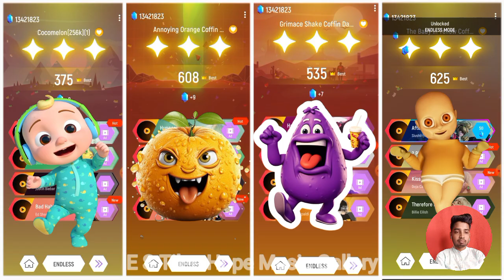super JoJo 🆚 Annoying Orange 🆚 Grimace 🆚 Baby in Yellow .🎶 who Is Best?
pikachu 🔥 McQueen Mania on Tiles Hop EDM Rush! 🔥

Get ready for a high-octane Tiles Hop adventure featuring your favorite Cars characters! McQueen Eater, McQueen Truck Eater, Lightning McQueen, and Spider McQueen are revving their engines and ready to race to the beat of the hottest EDM tracks.

💥 Watch as I navigate the tricky tiles, dodge obstacles, and try to keep up with the lightning-fast pace! Can I master the rhythm and become the ultimate Tiles Hop champion?

🏁 Join the race and see who comes out on top!